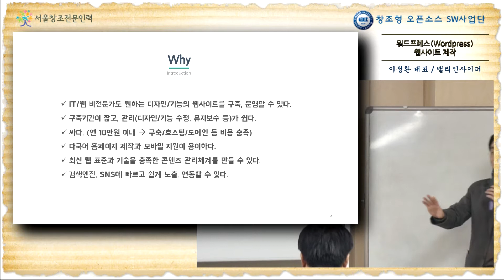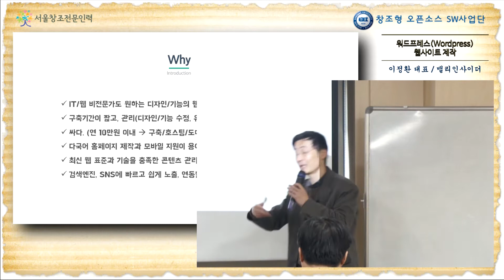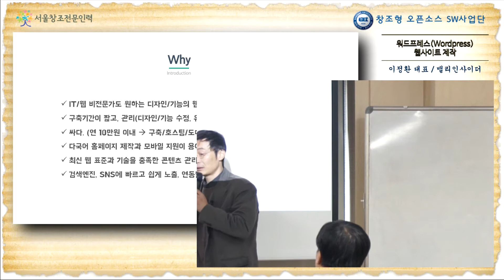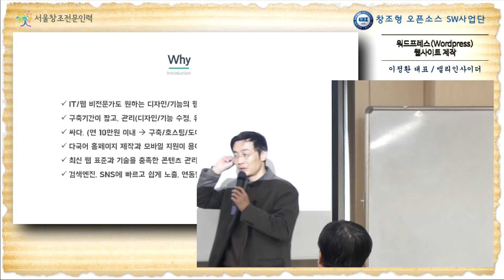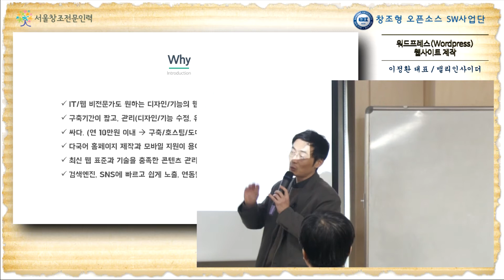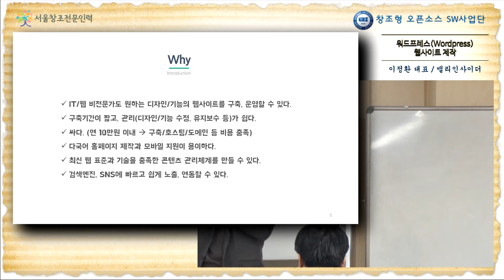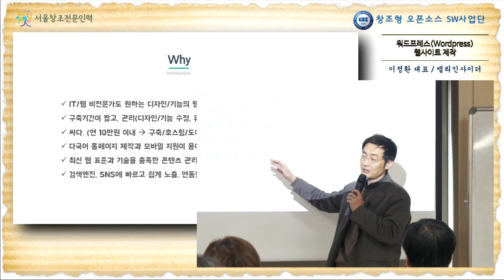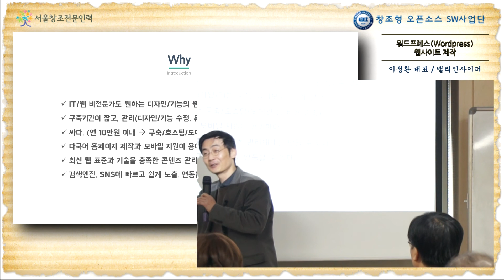워드프레스(wordpress)의 6가지 장점과 특징(한양대 오픈소스SW 사업단, 이정환 밸리인사이더 대표)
이정환 밸리인사이더 대표, 워드프레스로 웹사이트 제작하기

왜 워드프레스인가
-비전문가도 원하는 디자인과 기능의 웹사이트를 구축, 운영 가능
-구축 기간이 짧고 디자인, 기능 수정, 유지보수 등 관리가 쉽다
-연 10만원 이내의 저렴한 비용
-다국어 홈페이지 제작과 모바일 지원 용이
-최신 웹 표준과 기술을 충족한 콘텐츠 관리체계
-검색엔진, SNS에 빠르고 쉽게 노출 및 연동 가능